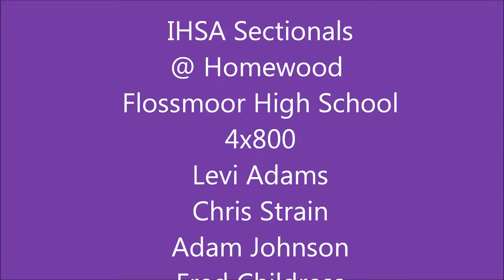IHSA Sectionals 4x800